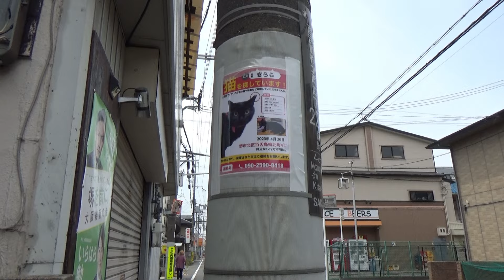【百舌鳥八幡(南海電鉄高野線)】大きすぎる御神木とキレイな社殿の神社！！【由来紀行354大阪府】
【汐見橋(南海電鉄高野線)】道頓堀川に架かる新なにわ筋の橋！！【由来紀行353大阪府】

【萩原天神(南海電鉄高野線)】天満宮要素いっぱいの萩原神社！！【由来紀行355大阪府】